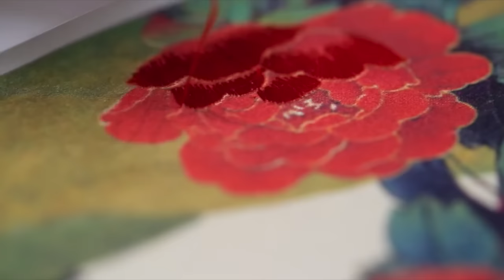Exploring the cultural exchange between Asia and the West I Jacky Tsai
Future Past was the 2015 exhibition of the work of Jacky Tsai at The Fine Art Society.